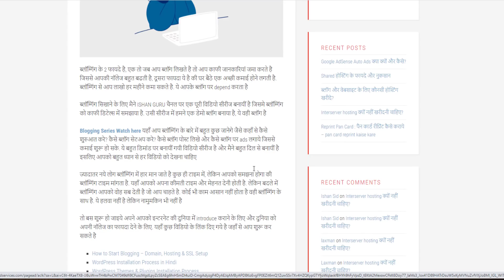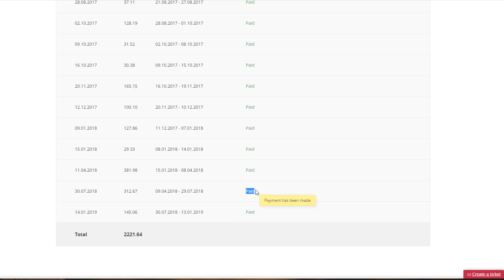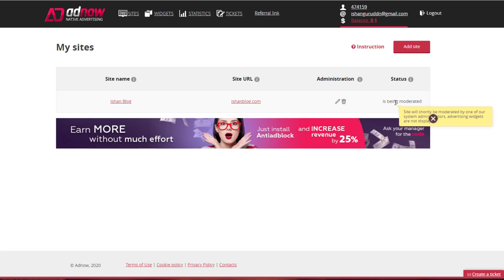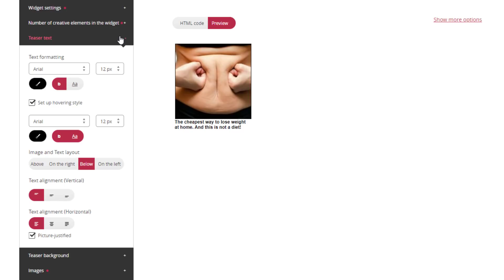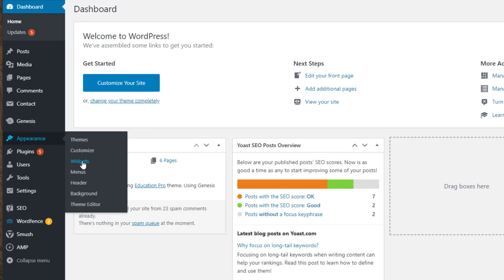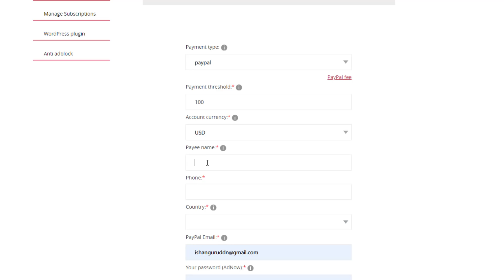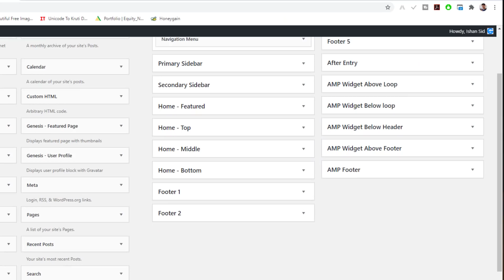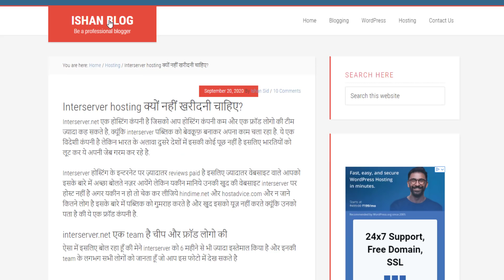best adsense alternatives - bina adsense ke blog se paise kaise kamaye | earn money without adsense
blog se paise kamane ke liye sirf adsense hi nahi hai balki aur bahut best google adsense alternative hai. is video me aap best google adsense alternatives ke bare me janege with payment proof

har blogger ki chahat hoti hai ki woh google adsense apne blog me place kare lekin google adsense approval thoda mushkil hota hai. aise me aap google adsense alternative ad network use karke blog se earnings kar sakte hai. is video me aap google adsense alternative adnow native ad network aur adsterra ad network ke bare me janege

AdNow - the most fast growing ad network with more then 160 000 partners worldwide. Native format | cpm/ppc | 1.15% CTR | high quality traffic

adsterra provides a range of online advertising services for both publishers and advertisers. Join adsterra today to monetize your website and reach new audiences.

topics: adsense alternatives,google adsense,best google adsense alternatives 2020,best adsense alternative,bina adsense ke blog se paise kaise kamaye,bina adsense ke ads kaise lagaye,best ads network for website,best ads network for blogger,blog se paise kaise kamaye,adsterra payment proof,adsterra ads setup,how adsterra works,adsterra how to use,adnow review,adnow payment proof,adnow native ads,adnow se paise kaise kamaye,adnow ads in wordpress,ishan guru,guru